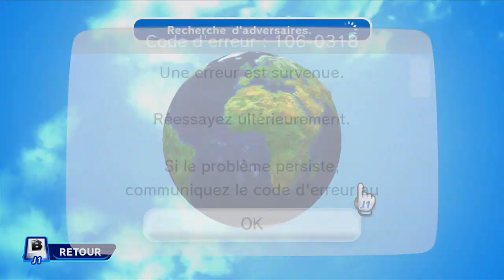Epreuves rêves et en ligne ! - Mario & Sonic aux JO d'hiver Sochi 2014 / Let's Play! [3/3]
Dans cette vidéo on joue aux épreuves rêves, et aux épreuves en ligne.
Merci d’avoir visionné cette vidéo !

♦ NOTRE ENGAGEMENT ♦
SonicOnline.fr anime la communauté française des fans de Sonic depuis juillet 2000 !
✔ 100% indépendant
✔ 100% gratuit
✔ 100% sans pubs
✔ 100% true passion